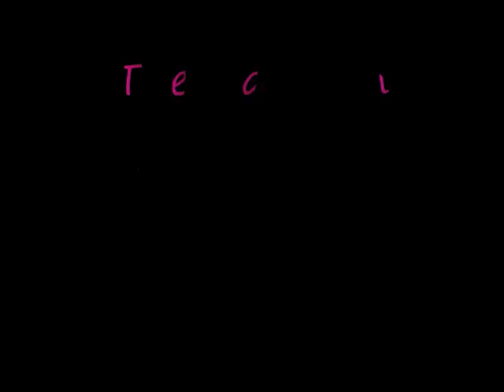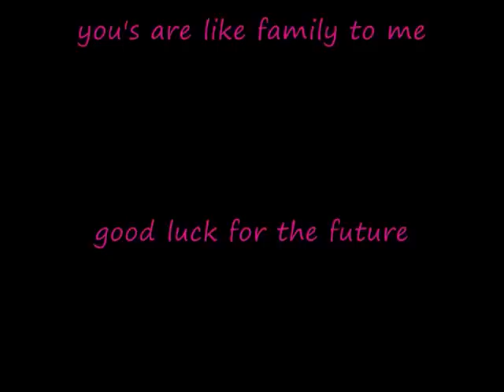2011 year 11